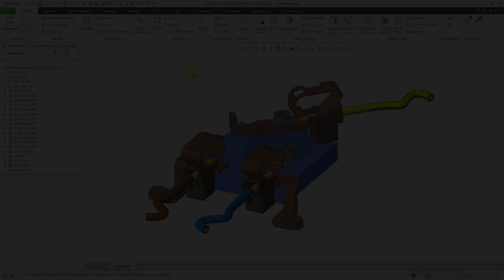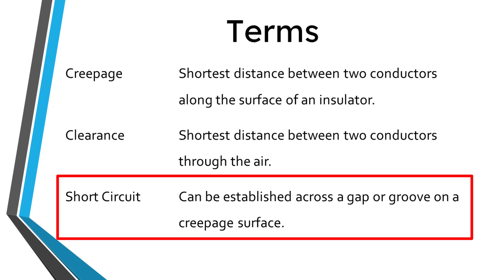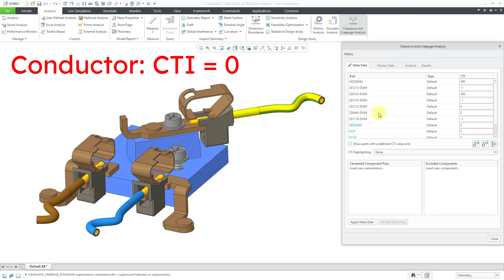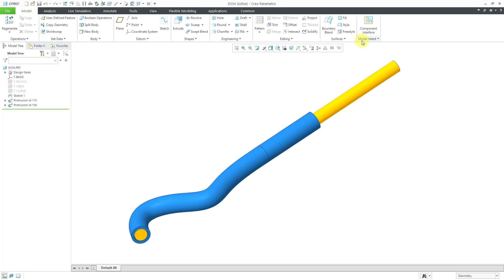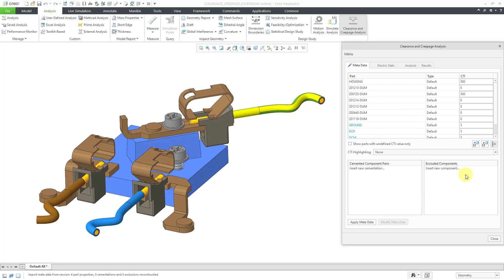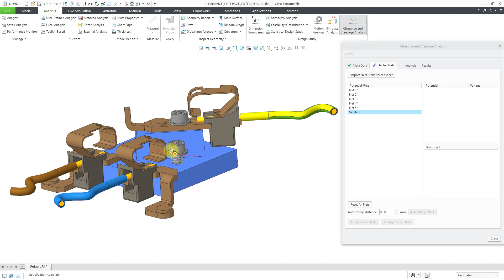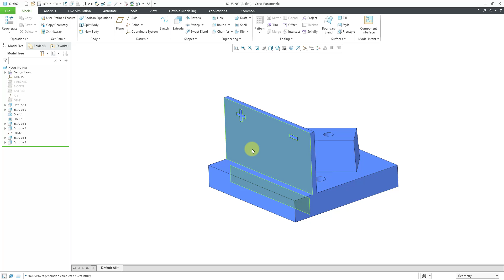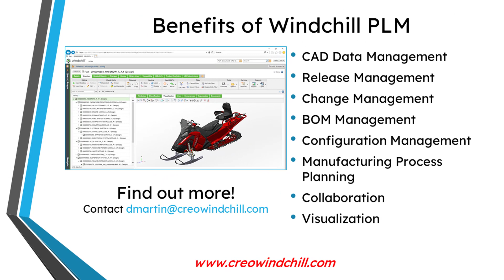Creo Parametric - Setup for Clearance and Creepage Extension (CCX) Analysis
This Creo Parametric tutorial cover the setup for performing an analysis with the Clearance and Creepage Extension (CCX) including defining Metadata like the Comparative Tracking Index (CTI) parameter and the electrical potential of different nets of connected conductive components.

Thanks,
Dave